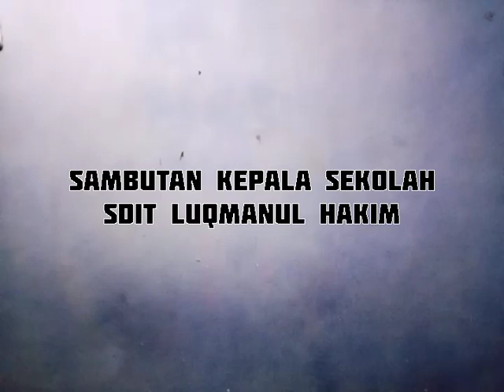Sambutan Kepsek SDIT Lumanul Hakim untuk PBM smt Genap 2020-2021